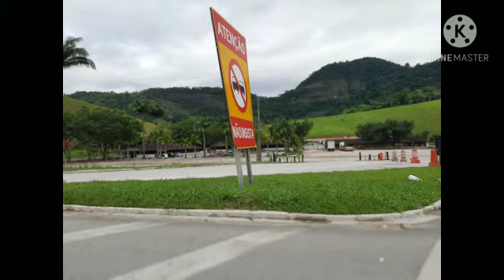Quero MOSTRAR pra vocês, um POUQUINHO desta vista MARAVILINDA!👏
Olá AMADINHOS do canal ORQUIVIDA!
TUDO bem com VOCÊS? ESPERO que SIM! Selecionei algumas FOTOS de minha penúltima viagem, para COMPARTILHAR com vcs!